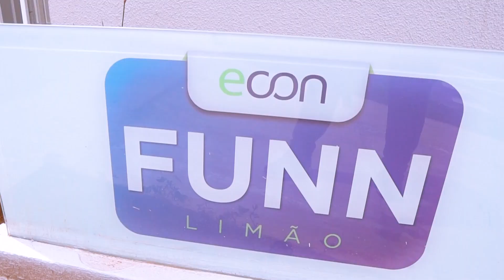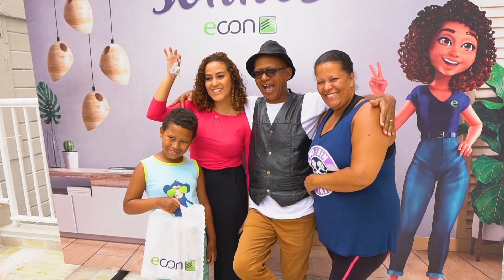🔑 ENTREGA DE CHAVES | FUNN LIMÃO - GLÓRIA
Mais uma entrega de chaves concluida com muito sucesso! 💚💙